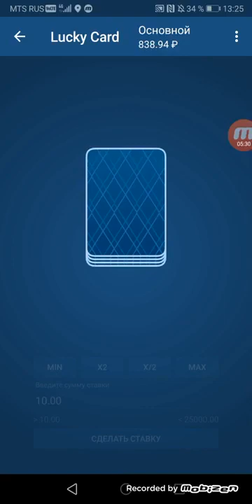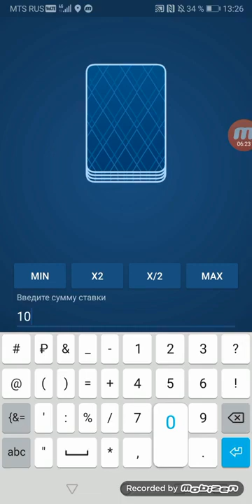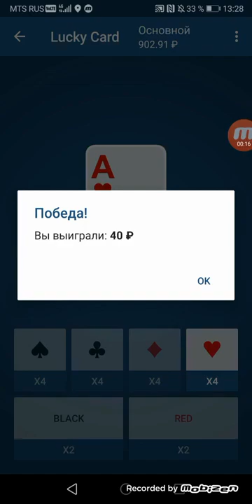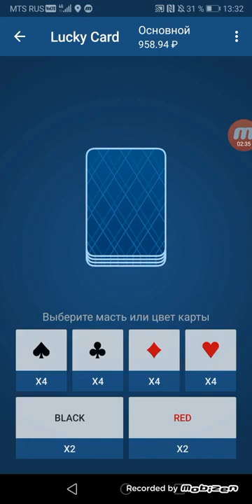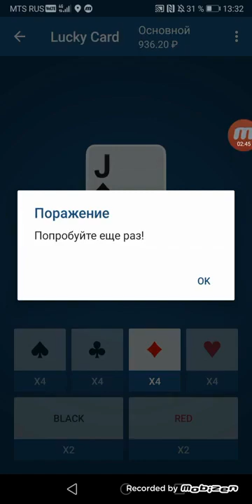1xBet 10 мин 500 руб